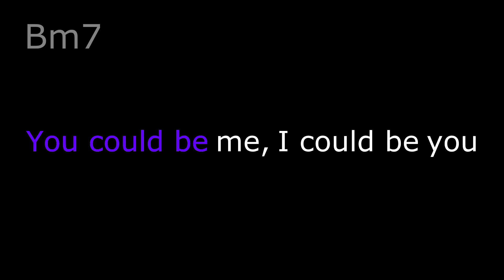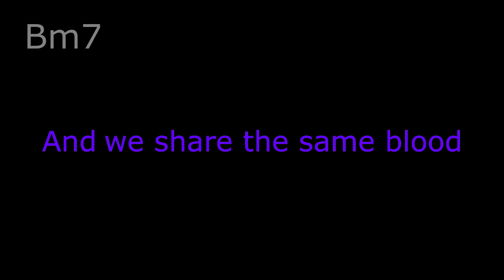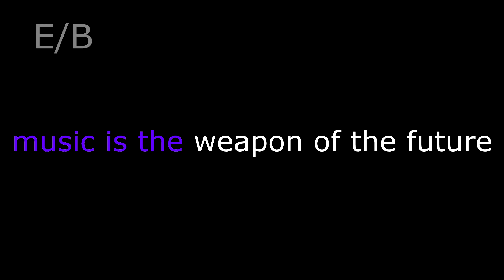Coldplay『Arabesque』( KARAOKE ) Lyrics ＆ Chords for VOCALIST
for VOCALIST
Coldplay『Arabesque』Lyrics＆Chords
inst(KARAOKE)

please enjoy session :D